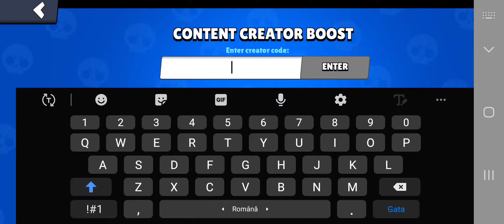Brawl stars mai avem putin si facem 14000